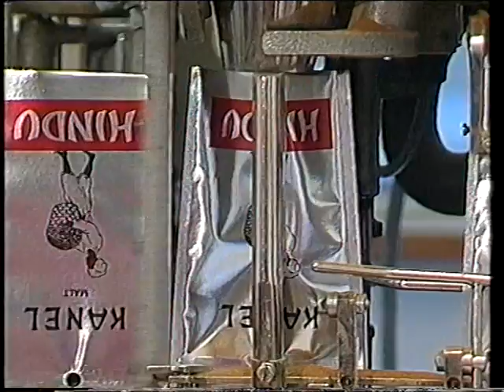Gullars. En ny mann i huset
Gullars blir sjalu fordi Marianne får en ny kjæreste
NRK hordaland 1990 episode 1 sesong 3